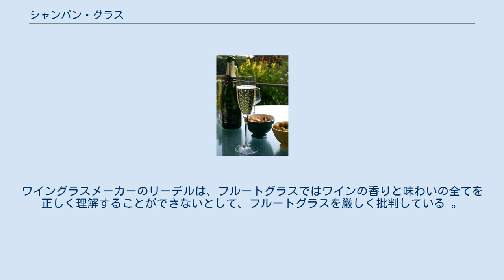シャンパン・グラス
この項では、シャンパンを飲むために作られたグラスであるシャンパン・グラスについて述べる。
一般的な形状として、フルートとクープの2種類が存在する。
どちらも脚付きのグラスであるため、手に持っても中身の温度に影響を与えないようになっている。
この特徴のため、シャンパン以外のスパークリングワインやある種のビールを飲むのにも好適である。
 フルートグラスとシャンパンのボトル フルートグラス（仏：flûte à Champagne）は、先が細くなった背の高い円錐形、ないしはボウルを縦に引き伸ばしたような形をしている脚付きのグラスである。
通常、容量は180～300 mlである。
 フルートグラスはスパークリングワインにとって好ましい形状のグラスとして、1700年代初頭に酒器の素材が金属や陶器からガラスに移り変わるのにしたがい、他のワイングラスとともに開発された。
当初は背の高い円錐形で細みの形状をしていたが、20世紀には側壁が垂直で、口に当たる部分がわずかに内側にカーブしたグラスが好まれるようになった。
 グラス内壁の角度がきつくなっている理由としては、シャンパンの特徴である炭酸を逃がさないために表面積を減らすことが挙げられる。
シャンパングラスとの接触面で核形成が起こり、発泡を促すためである。
すなわち、接触面積が大きすぎると急速に炭酸が抜けて行ってしまう。
飲む人の口の中での発泡が増えれば飲み心地は向上し、加えて深さのあるフルートグラスでは泡が液面まで立ち上るのが見られるため、視覚的効果も優れている。
フルートグラスの細さはワインと酸素が触れる面積の割合を減らす効果もあり、ワインの香りと味わいを高めている。
 フルートグラスはスパークリングワインを飲むのに最も一般的に用いられるほか、フルーツビールやベルギーのランビックやグーズといったビールを飲むのにも使われる。
フルートグラスを用いることで、ビールの色が良く見え、香りを十分に感じられる。
ピルスナーグラスとの明確な違いとして、フルートグラスには脚が付いていることが挙げられる。
 クープ型のグラス クープを用いたシャンパンタワー クープ（仏：Coupe à champagne）は浅く広口の椀型をした脚付きのグラスであり、容量は通常120～240 mlである。
一説によると、フランス国王ルイ15世の公妾であったポンパドゥール夫人の乳房をかたどった形状であると言われているが、実際はポンパドゥール夫人の登場より1世紀前の1663年にスパークリングワインやシャンパンを飲むためにイングランドで作られた。
クープは18世紀にフランスに持ち込まれてから1970年代に至るまでフランスで持てはやされていたほか、アメリカでは1930年代から1980年代まで流行していた。
 シャンパンはチューリップ型のグラスで供されることもある。
白ワイン用のグラスはフルートグラスに比べて胴も飲み口も幅広である。
伝統的に用いられてきたフルートグラスよりも香りを感じ取りやすく、かつ炭酸がすぐに抜けてしまうのを避けられる程度には口が細いという特徴を持つため、ワインの専門家によってはチューリップ型のグラスでシャンパンを飲むことを好む者もいる。
ワシントン・ポストで食に関するコラムを書いているデイブ・マッキンタイアは「チューリップ型を用いることで、シャンパンが舌に当たる位置を舌の先端ではなく中ほどにすることができるため、ワインの風味をより際立たせることができる」と主張している。
ワイングラスメーカーのリーデルは、フルートグラスではワインの香りと味わいの全てを正しく理解することができないとして、フルートグラスを厳しく批判している 。
 1960年代、手の熱がシャンパンやその他の飲み物に伝わりにくくするため、二重構造のグラスが開発された。
内壁と外壁の間には、熱伝導率が低い空気で満たされた隙間が空いている。